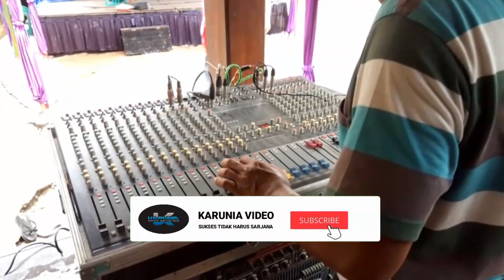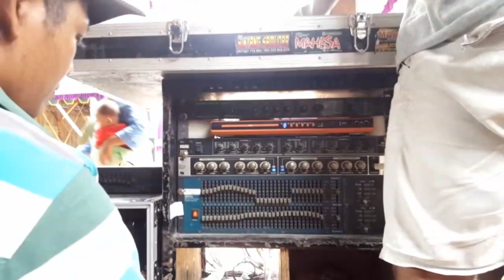Loading Satu Sayap Spasar Bayi Karunia Audio Sound System Sadiya Musik Randublatung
Loading Satu Sayap Spasar Bayi Karunia Audio Sadiya Musik Randublatung